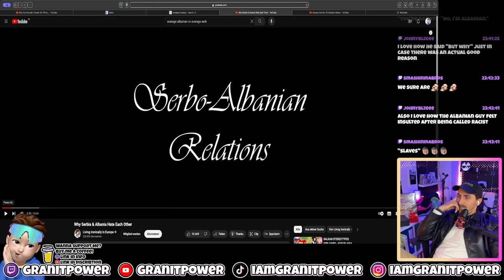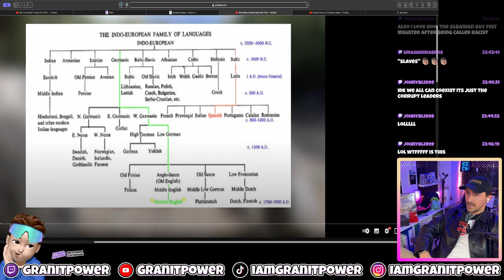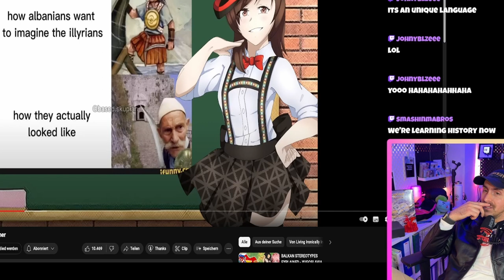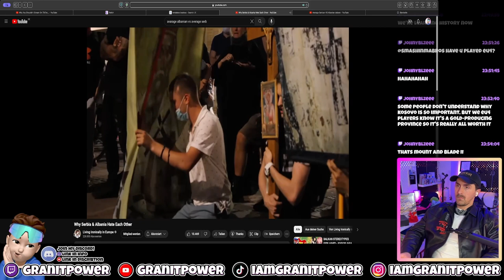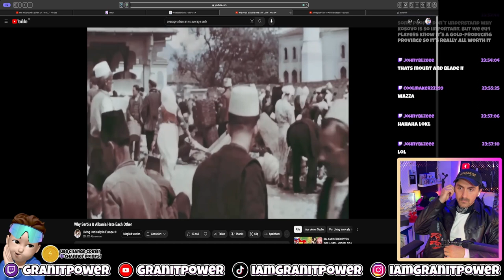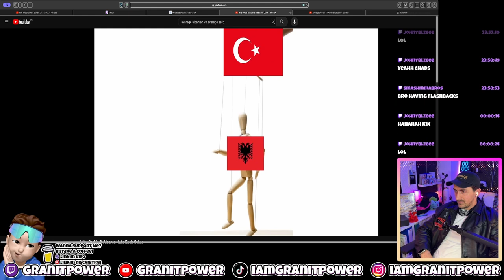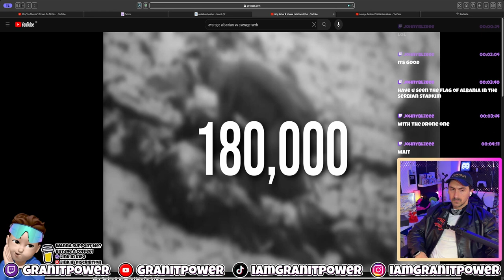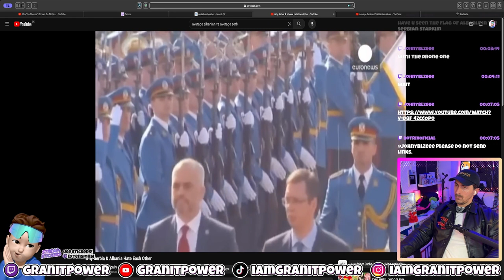albania vs serbia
Hi There!!😊 Hope You Like The Video!

🔋G🔋R🔋A🔋i🔋T🔋P🔋O🔋W🔋E🔋R🔋